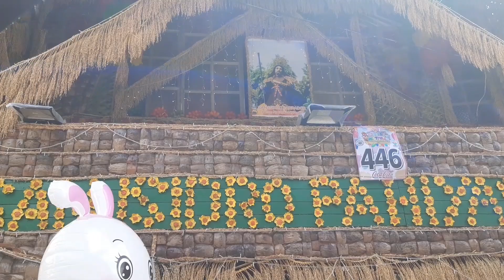Pahiyas Festival 2024 part 4 | Lucban Quezon